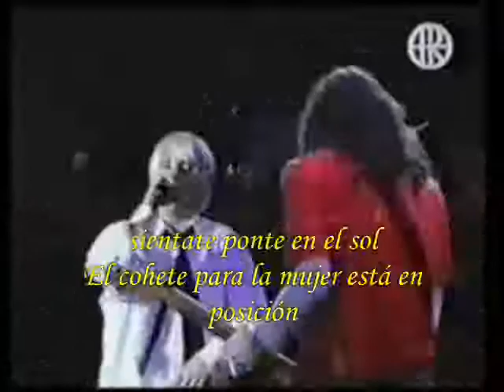Red Hot Chili Peppers I like dirt subtitulado en español